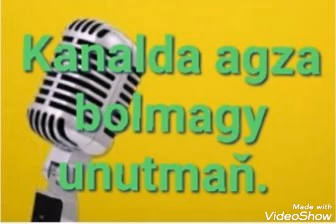Palwan Halmyradow- Dost. Minus